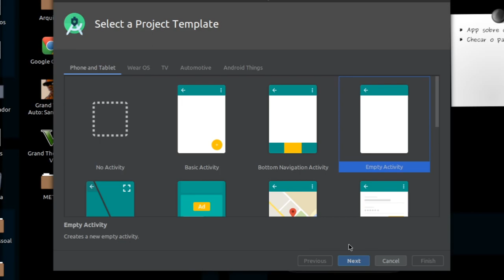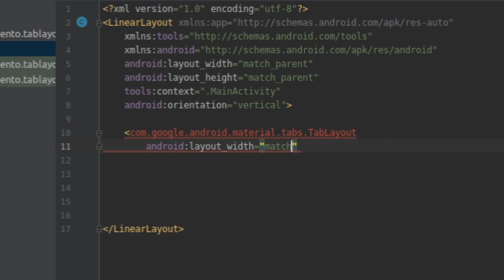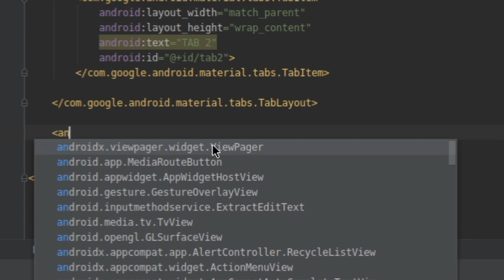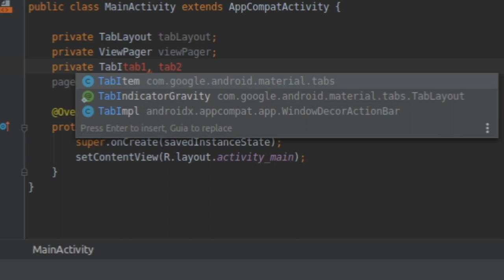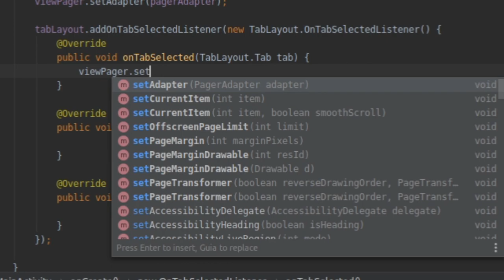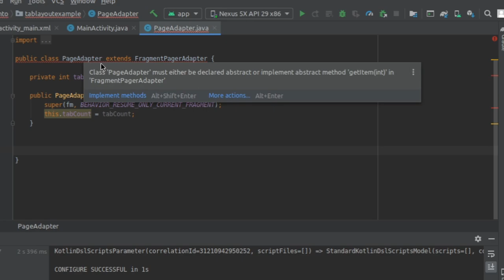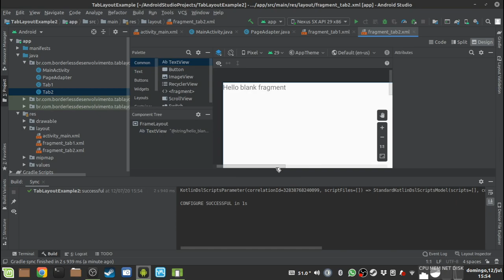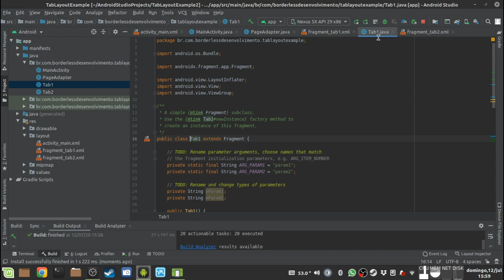TabLayout com diferentes Fragments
Neste vídeo demonstro como utilizar Fragments diferentes dentro do layout denominado "TabLayout", utilizando o Android Studio.

*  Em 14:17 : a variável "pagerAdapter" pode ficar como "private" mesmo, só me toquei na hora de editar que deixei como "public" :D

Compartilhe essa bagaça pra eu poder trazer mais vídeos - dependendo dos números desse vídeo pretendo fazer uma série desde o mais básico até clones de aplicações completas.

*** Em breve colocarei o link do "apoia.se" do canal, para quem tiver interesse contribuir. ***